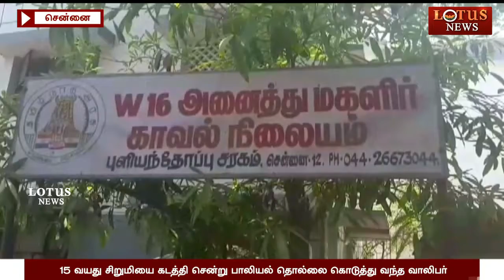15 வயது சிறுமியை கடத்திச் சென்று பாலியல் தொல்லை கொடுத்து வந்த வாலிபர். | Anchor Maya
15 வயது சிறுமியை கடத்திச் சென்று பாலியல் தொல்லை கொடுத்து வந்த வாலிபர். | Anchor Maya |